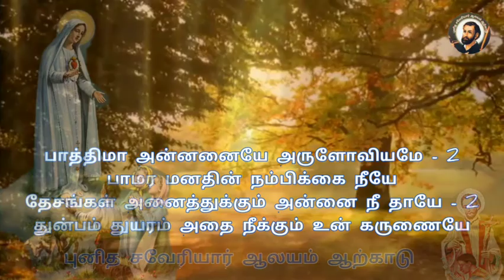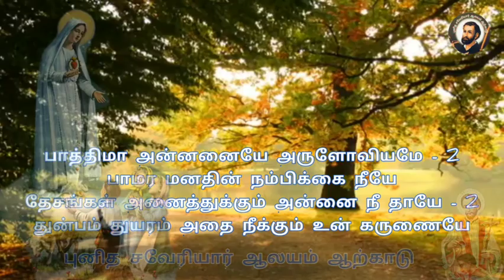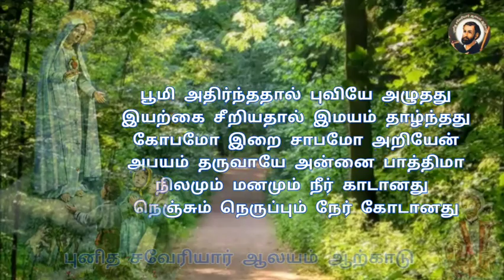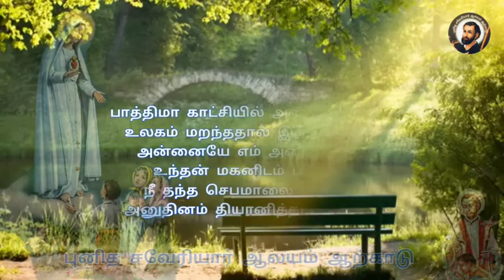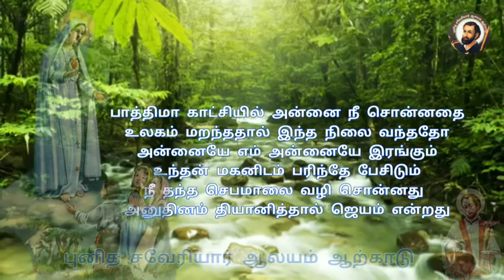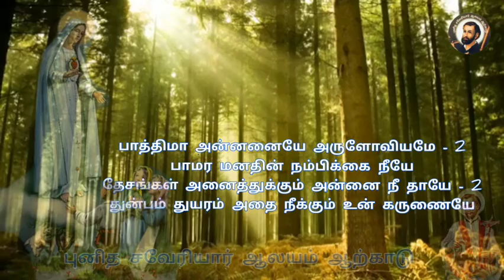பாத்திமா அன்னையே அருளோவியமே பாத்திமா மாதா பாடல்(30:09:2020)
பாத்திமா அன்னையே அருளோவியமே பாத்திமா மாதா பாடல்

பாத்திமா அன்னனையே அருளோவியமே - 2
பாமர மனதின் நம்பிக்கை நீயே
தேசங்கள் அனைத்துக்கும் அன்னை நீ தாயே - 2
துன்பம் துயரம் அதை நீக்கும் உன் கருணையே

பூமி அதிர்ந்ததால் புவியே அழுதது
இயற்கை சீறியதால் இமயம் தாழ்ந்தது
கோபமோ இறை சாபமோ அறியேன்
அபயம் தருவாயே அன்னை பாத்திமா
நிலமும் மனமும் நீர் காடானது
நெஞ்சும் நெருப்பும் நேர் கோடானது

பாத்திமா காட்சியில் அன்னை நீ சொன்னதை
உலகம் மறந்ததால் இந்த நிலை வந்ததோ
அன்னையே எம் அன்னையே இரங்கும்
உந்தன் மகனிடம் பரிந்தே பேசிடும்
நீ தந்த செபமாலை வழி சொன்னது
அனுதினம் தியானித்தால் ஜெயம் என்றது